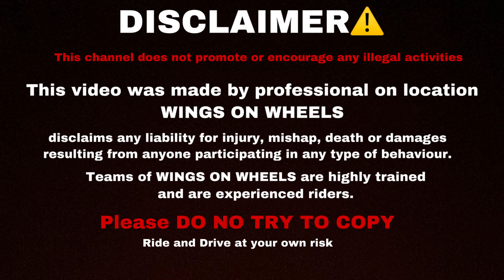Brutal Accident of Duke😱 Sunday Ride went wrong😔 Met@bikerboyzahir